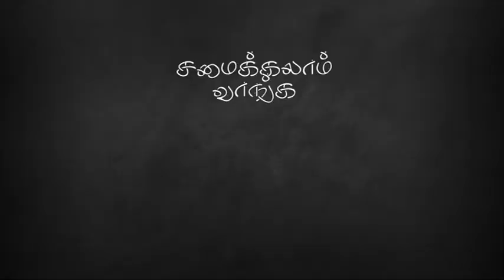சமைக்கலாம் வாங்க : 25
ரவா லட்டு, கேரட் அல்வா